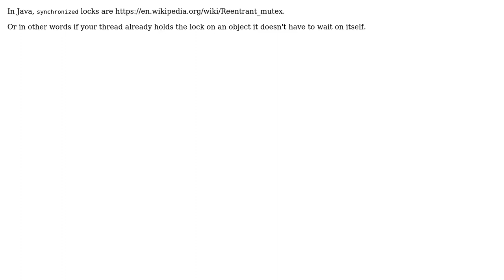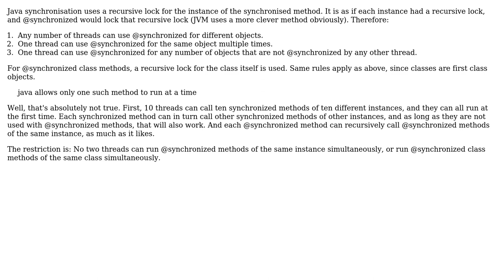Software Engineering: Can multiple synchronized methods in same object run concurrently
With thanks & praise to God, and with thanks to the many people who have made this project possible! | Content (except music & images) licensed under CC BY-SA | Music | Images & others | With thanks to user Yeasir user ratchet freak user Mike Nakis user gnasher729 and the Stack Exchange Network Trademarks are property of their respective owners. You are responsible for your own actions.